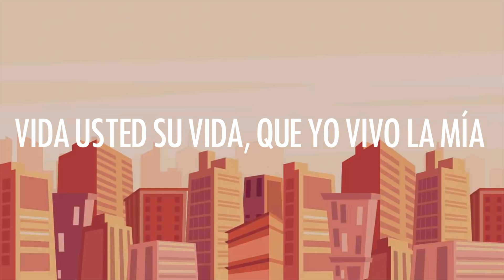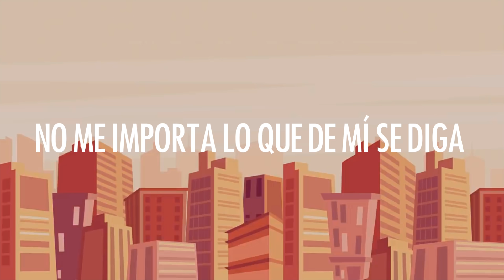Farruko - Pepas (Letra/Lyrics)